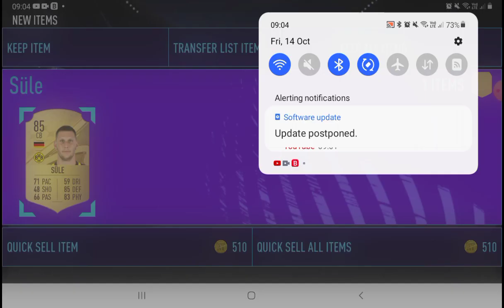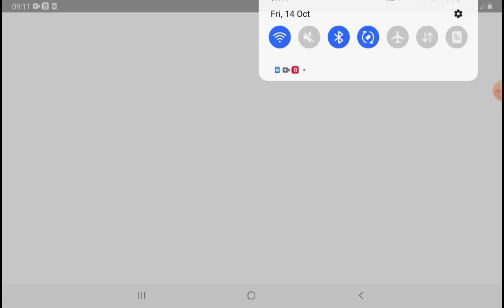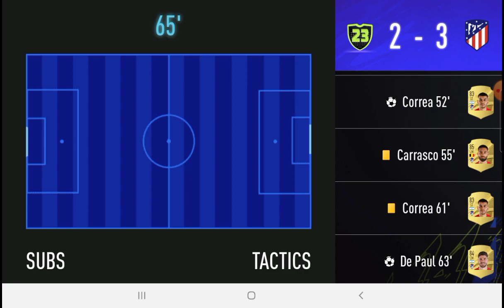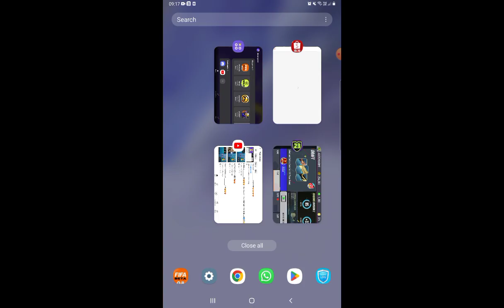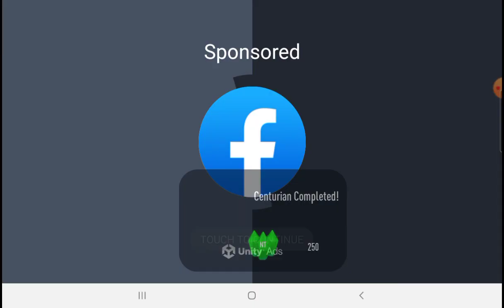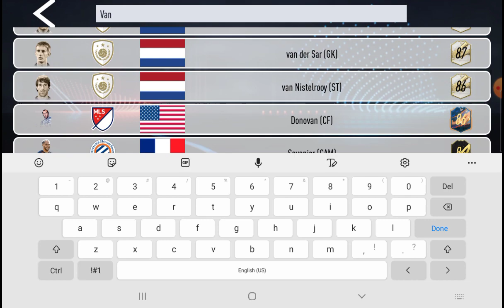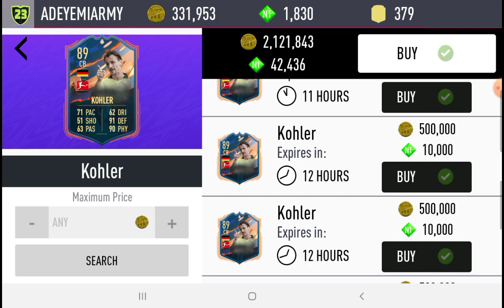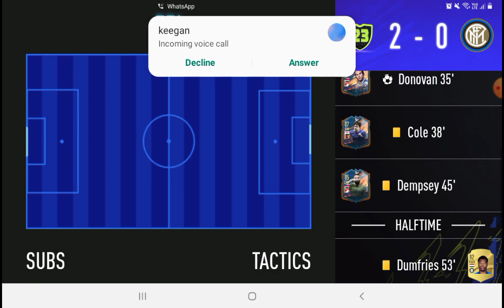SERIES FINALE!!!!!!!!!!!!!!!!!!!!! ADEYEMI'S ARMY EP 7